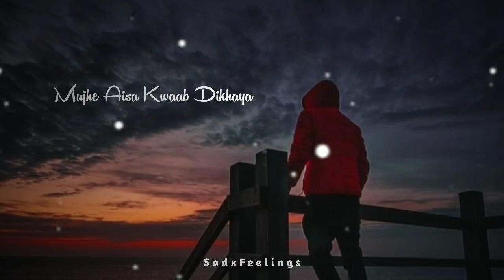Sad song status😢Mood Off Status☹️Broken status💔alone status🥀very sad whatsaap status😭 SadxFeelings